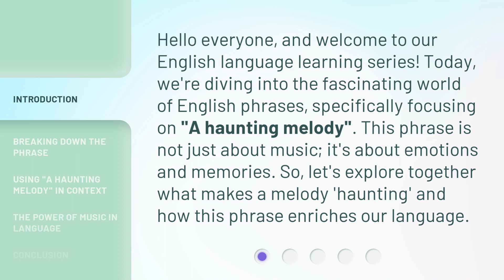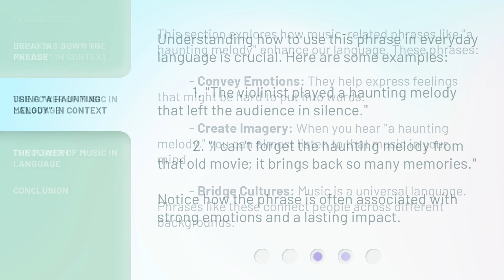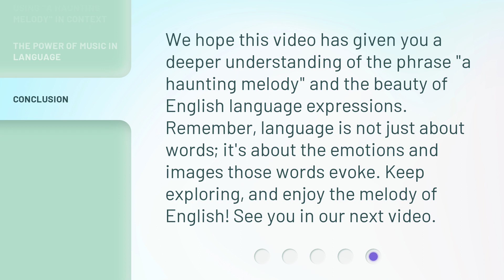Understanding the Phrase "A Haunting Melody": Unlocking its Essence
Unlocking the Essence: Understanding the Phrase 'A Haunting Melody' • Discover the true meaning behind the phrase 'A Haunting Melody' and delve into the captivating essence it holds. Join us as we explore the profound impact of melodies that linger in our souls and evoke a range of emotions. Unveil the secrets and mysteries behind this haunting phrase in this thought-provoking video.

00:00 • Introduction - Understanding the Phrase "A Haunting Melody": Unlocking its Essence
00:35 • Breaking Down the Phrase
01:20 • Using "A Haunting Melody" in Context
01:47 • The Power of Music in Language